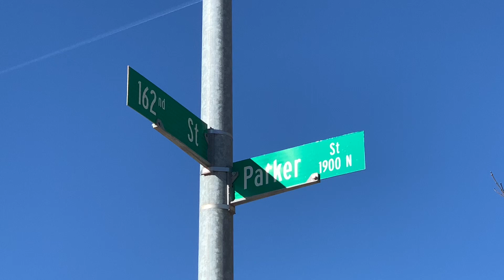House Fire 162nd Parker st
Shots of a house fire on 162nd and Parker St., November 2020